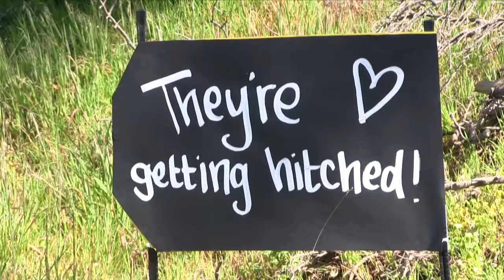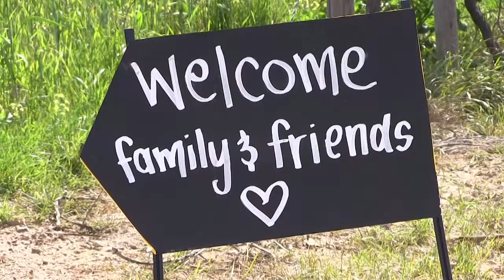Carla & Tony's Highlights 1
This video is about Carla & Tony's Highlights 1